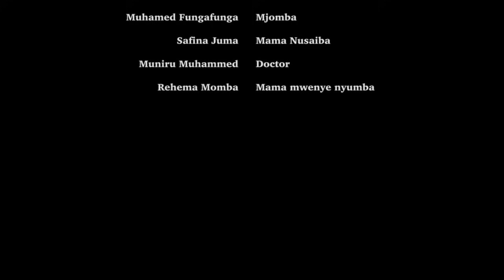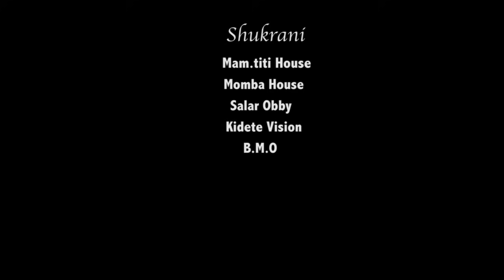FILAMU - NUISAIBA Part 1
GLEK ONLINE TV